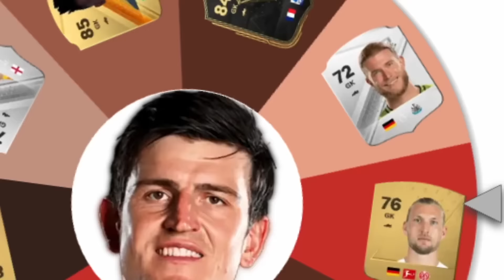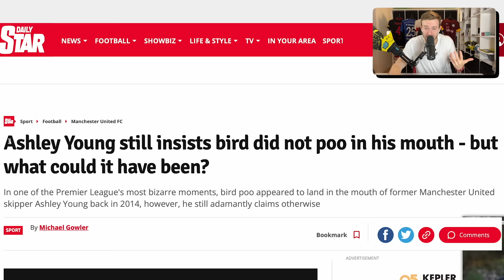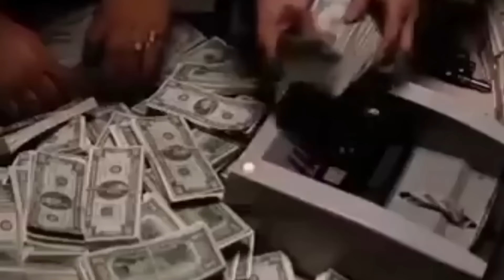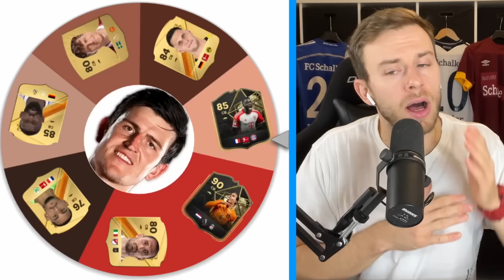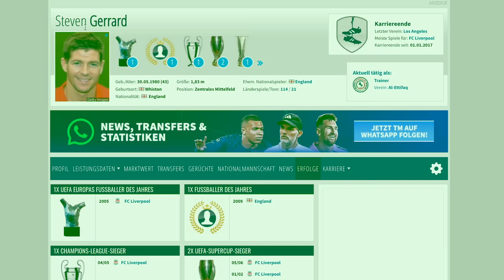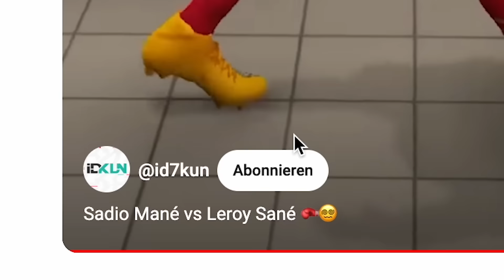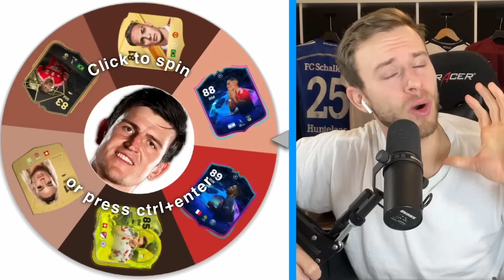86er MAGUIRE - aber das MEME GLÜCKSRAD bestimmt sein TEAM! 😂 (zu lustig!)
Die 86er Premier League Spieler des Monats Karte vom GOAT Harry Maguire bei Manchester United ist einfach der GOAT in FC 24! Ich hab echt Bock den zu testen siuuu!